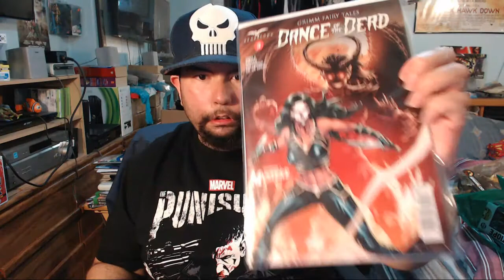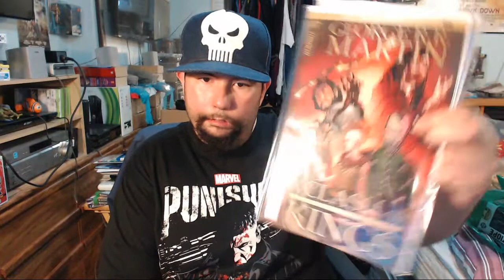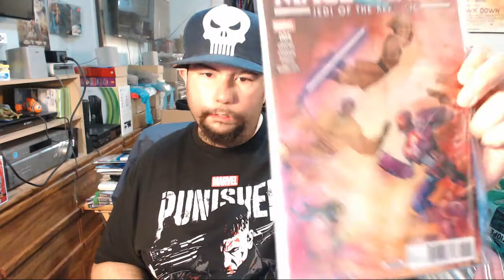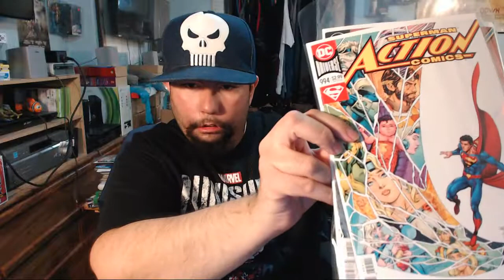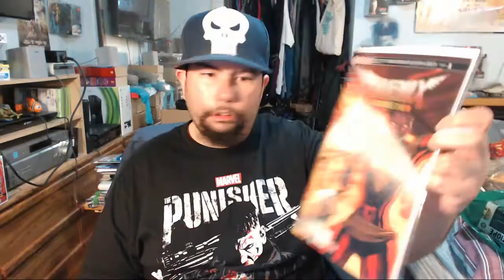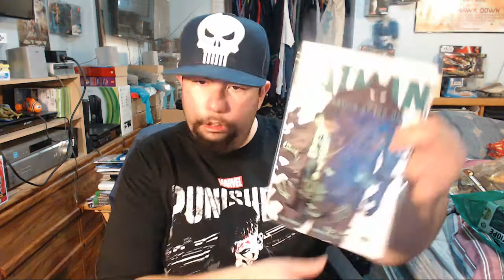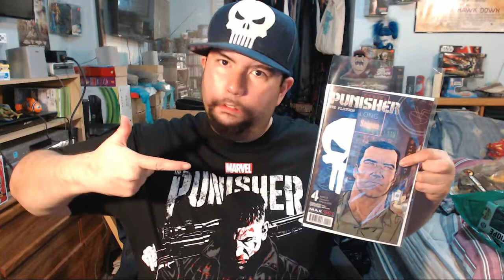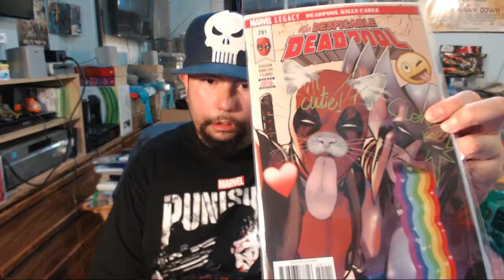Last Comic Book Haul of 2017 (12/29/17) + Funko Pops and More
What a great year for comics, peeps. We close it out with a nice sized haul of new issues and lots of other goodies to show you. Hope you enjoy the goodies. Oh, and uh, HAPPY NEW YEAR!!!

Shout out to my go-to comic stores...